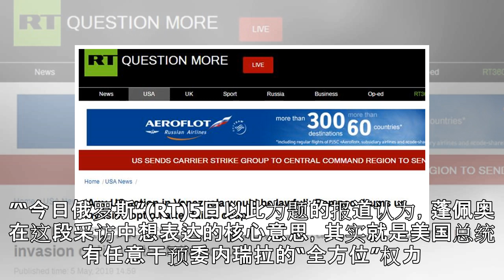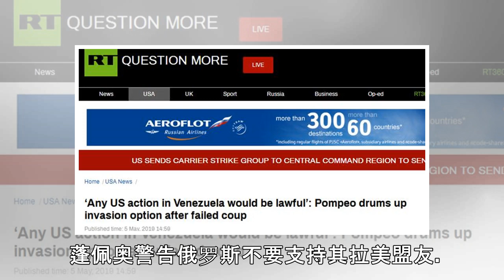蓬佩奥：“美国在委内瑞拉所有行动都合法”，俄媒：美国擂响入侵战鼓